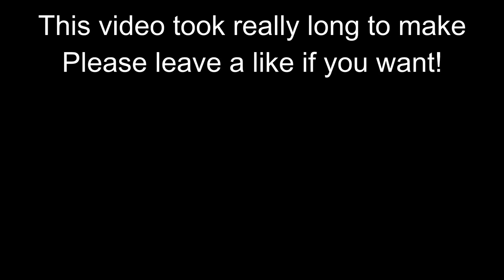Short compilation /synced to music [HD]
Captured by me